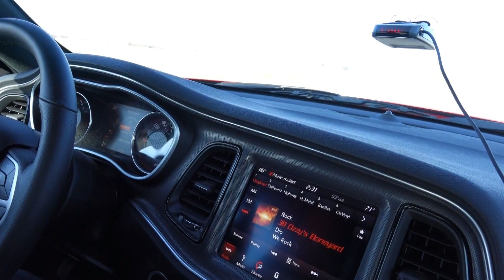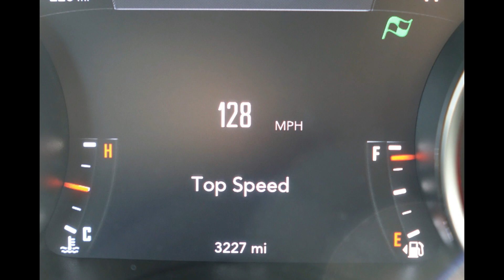More 0-60 and 1/8 Mile Attempts in The Challenger R/T Scat Pack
Having a relaxing, fun day and a couple of 0-60 tries plus an 1/8 mile run in the 2018 Dodge Challenger R/T Scat Pack. I hope everyone is enjoying the weekend. Thank you and please comment!